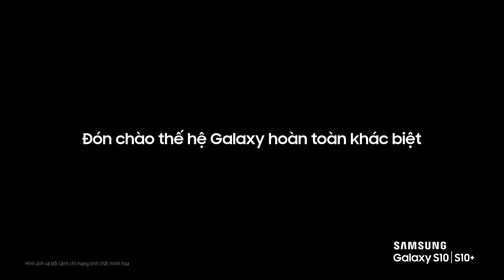Video quảng cáo SAMSUNG Galaxy S10 | S10 Plus Việt Nam - Định chuẩn riêng. Tạo khác biệt